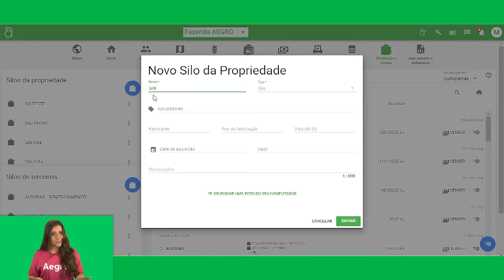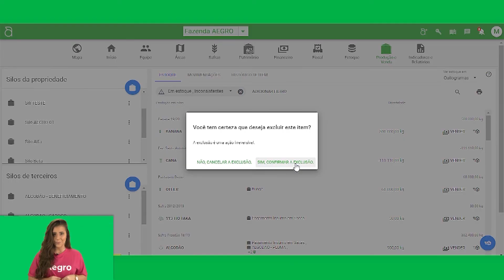Módulo III - Como criar, editar e remover silos em seu aegro